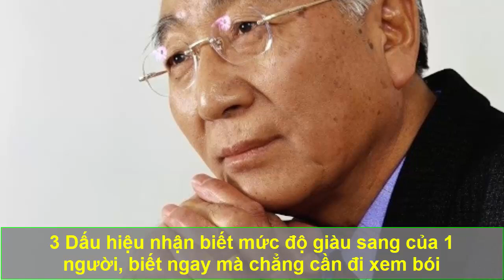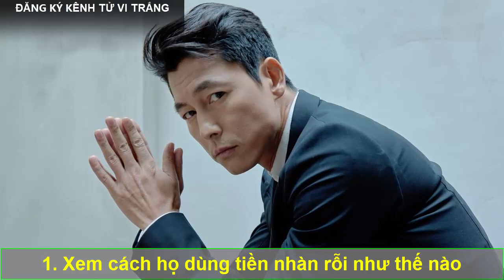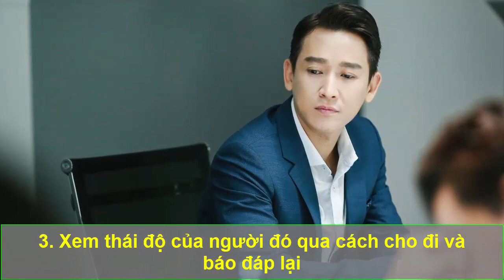3 Dấu hiệu nhận biết MỨC ĐỘ GIÀU SANG của 1 người, biết ngay mà chẳng cần đi xem bói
3 Dấu hiệu nhận biết MỨC ĐỘ GIÀU SANG của 1 người, biết ngay mà chẳng cần đi xem bói